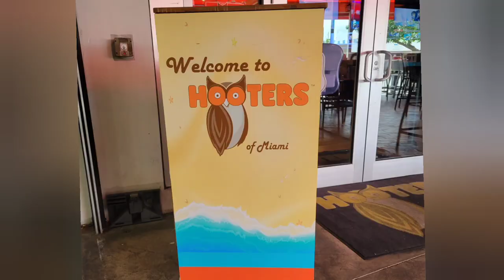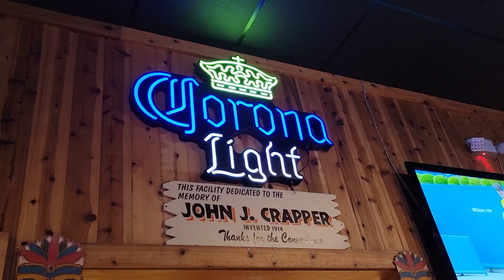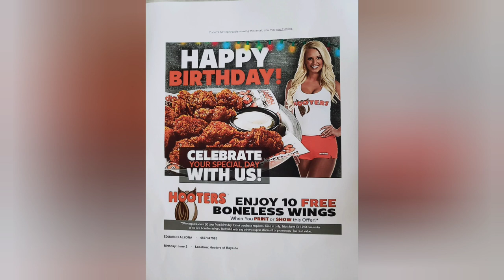Hooters - Worldwide Locations - Tour & Review - Coral Way Gables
Hooters is a restaurant that serves chicken wings, crab legs, burgers, salads, beer, wine and alcoholic drinks. Hooters caters to all ages with waitresses dressed in tank tops or t-shirts and dolfin style gym shorts. Hooters has a kids menu and is family friendly. This Coral Way, Miami location is representative of Hooters worldwide.

Edited by YouCut Video Editor